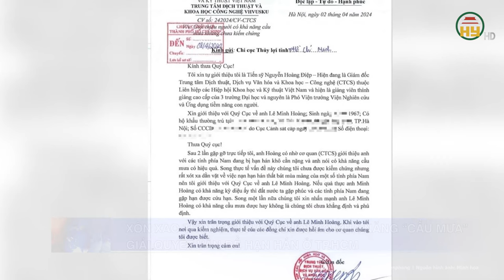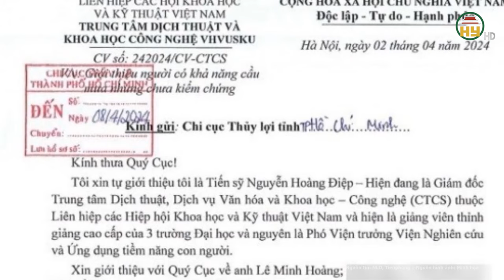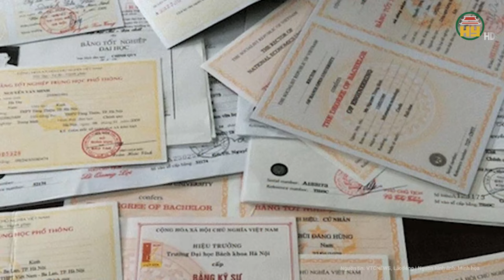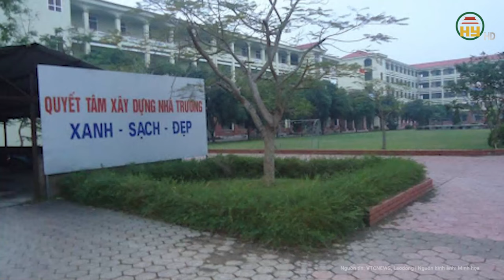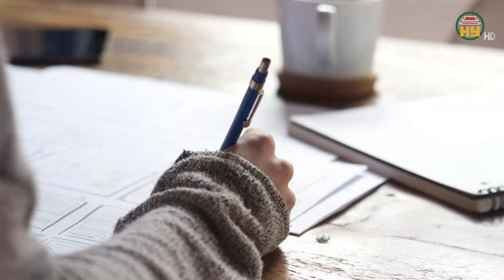Bất ngờ xuất hiện “dị nhân” biết “cầu mưa” xin giải quyết vấn đề hạn hán cho TP.HCM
Tin tức 24h mới nhất | Bất ngờ xuất hiện “dị nhân” biết “cầu mưa” xin giải quyết vấn đề hạn hán cho TP.HCM
Vừa qua, trên các trang mạng xã hội lan truyền văn bản với nội dung "giới thiệu người có khả năng cầu mưa nhưng chưa kiểm chứng". Văn bản do Trung tâm Dịch thuật và Khoa học Công nghệ gửi Chi cục Thủy lợi TP HCM.
Địa chỉ: 164 Nguyễn Văn Linh, thành phố Hưng Yên, tỉnh Hưng Yên
Tiktok: Truyền hình Hưng Yên
Facebook: Đài Phát thanh và Truyền hình Hưng Yên
Zalo: Đài PTTH Hưng Yên